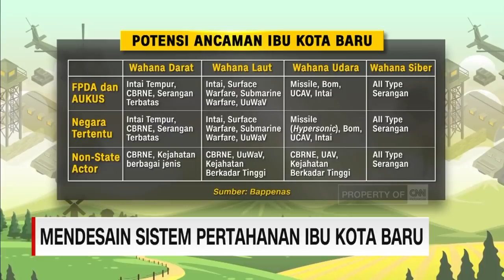Mendesain Sistem Pertahanan Ibu Kota Baru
Perkembangan tentang ibu kota negara baru masih hangat dibicarakan, seperti diketahui pemerintah telah menetapkan Penajam Paser Utara sebagai calon ibukota baru.

Namun demikian, secara geografis, letak ibukota baru justru lebih rawan ancaman militer. Lalu seperti apakah rencana pemerintah dalam membangun sistem pertahanan ibukota baru?.